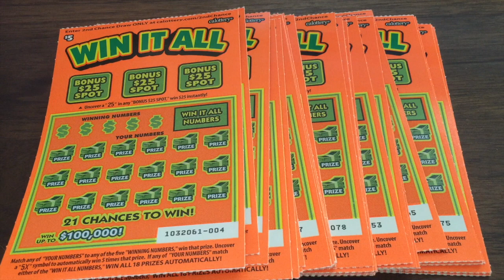300 SUBSCRIBER GIVEAWAY!! Welcome to the Keph Empire :)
We're making a fierce climb toward 500 subscribers at which point I'll be playing EVERY SINGLE CALIFORNIA SCRATCHER!!

2. Get an extra entry by Liking the Facebook

3. COMMENT in comment section below!! Anything will do :) Just need to make sure you aren't a robot.